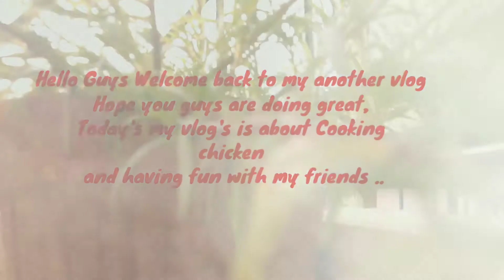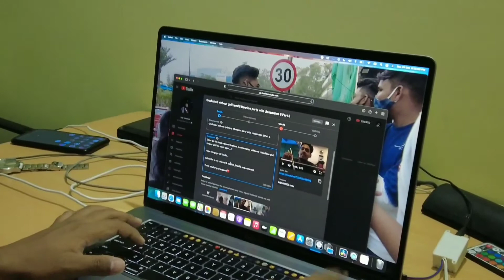Funday || Having lunch with northeast friends || Shillong boyz